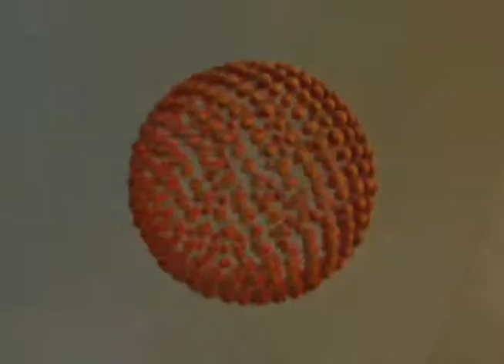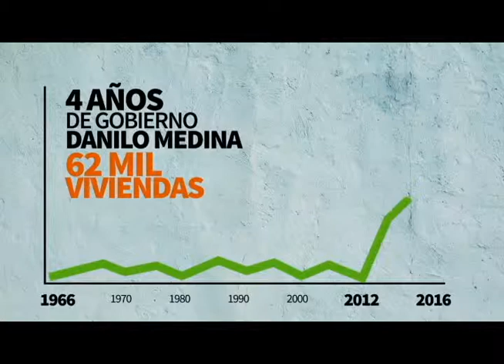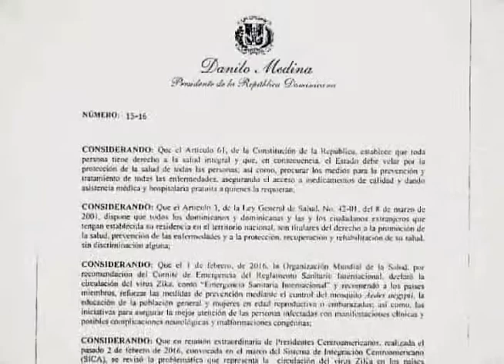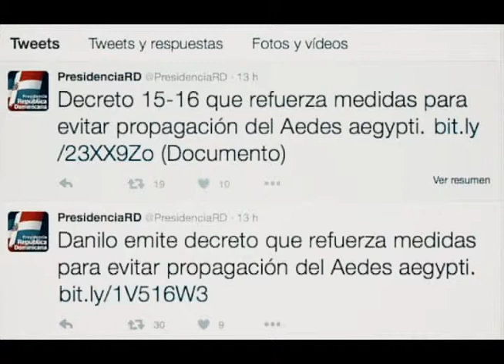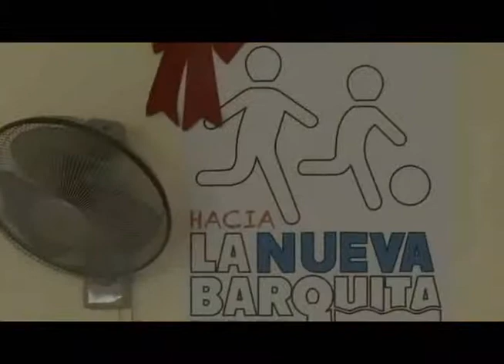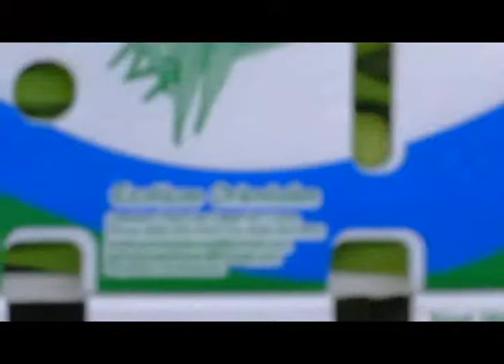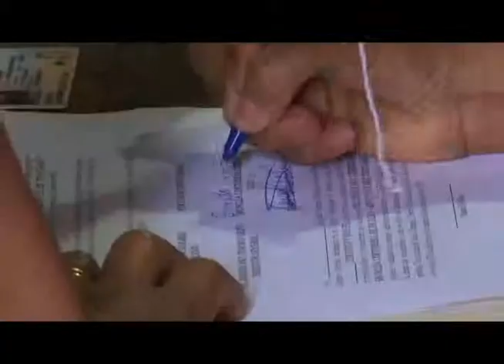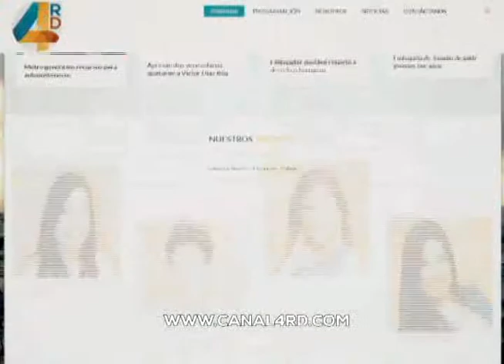Ojalá - Fin de Semana -14-2-16